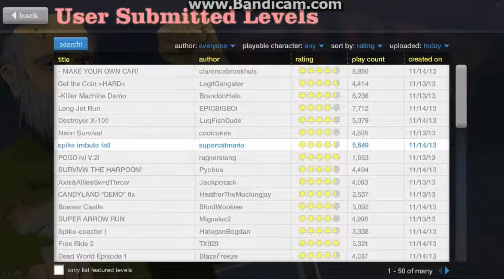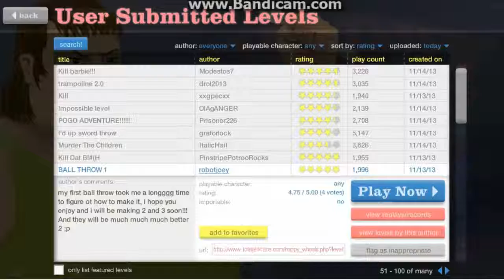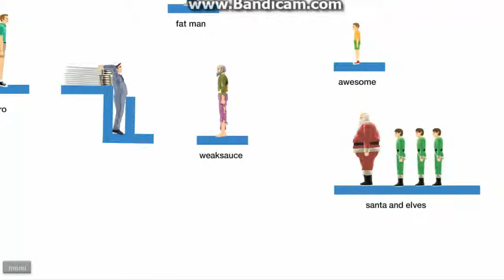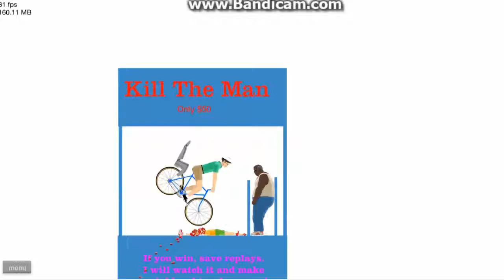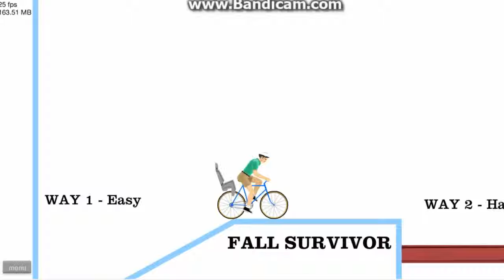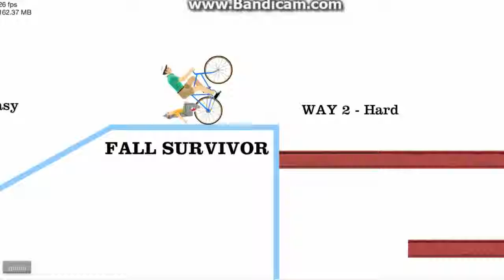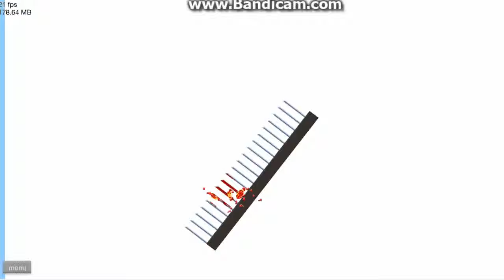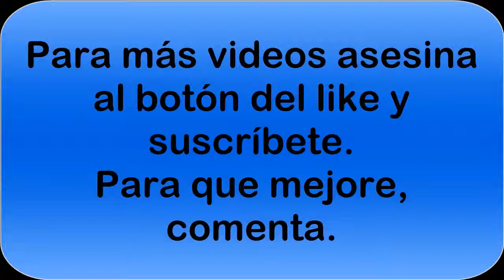Happy Wheels-El regreso de Xein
Ya he vuelto, amigos.